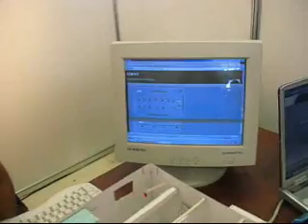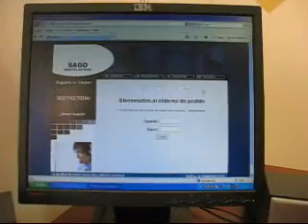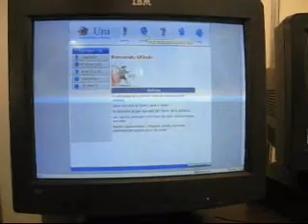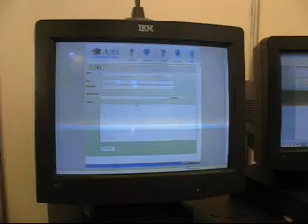Congreso de la Universidad Tecnológica Metropolitana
Vídeo de los participantes del 3er congreso de TI de la UTM. Mérida, Yucatán, México